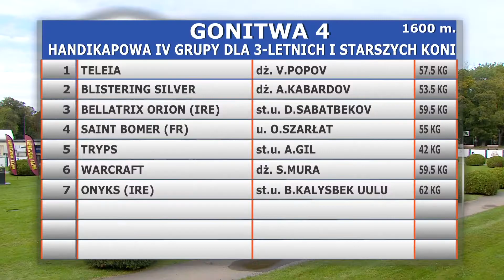11.10.2020 (D39; G4; Tor: 3,4; 10°C)